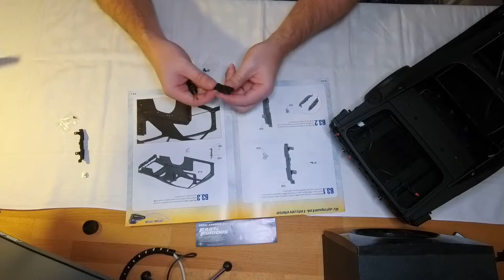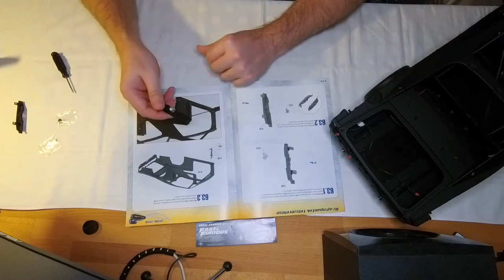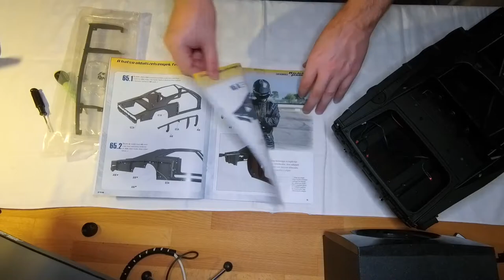Halálos iramban - Dodge Charger R/T (63-64-65-66. rész)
1:8 méretarányú Dodge Charger összeszerelése. 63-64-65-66. rész

Machinimasound - Queen Of The Night